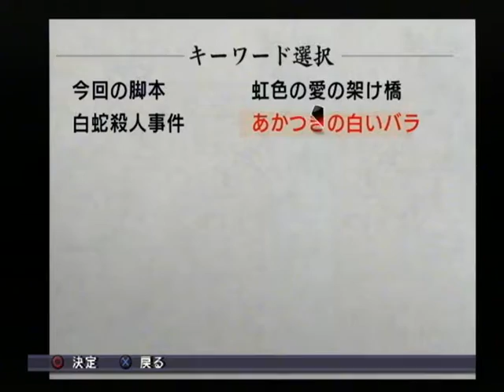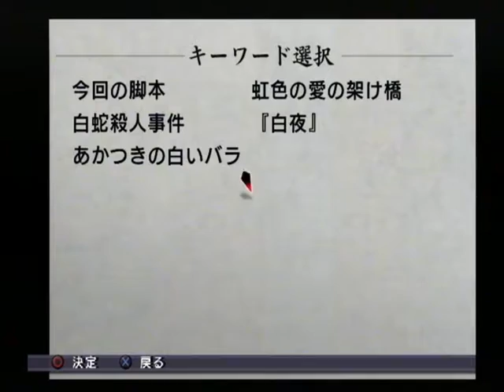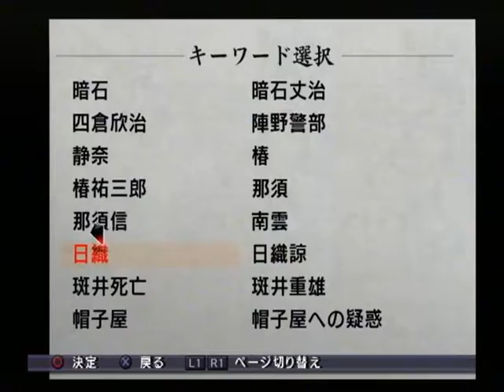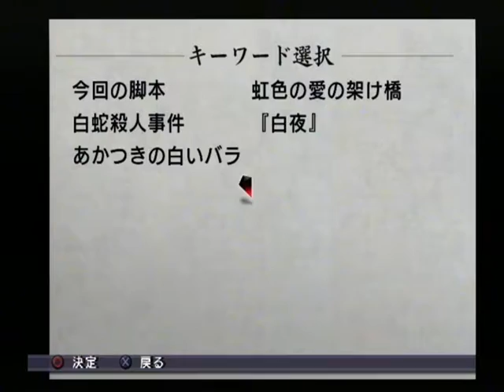【PS2】雨格子の館 ベストエンド Part２６ ～いや、そう言えばあいつすげえショック受けてたな… 【スタートオンゲームズ】【スタゲー】【JAPAGE】